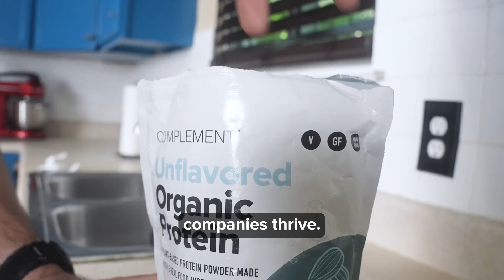Feel 25 at 42? Complement Your Plant-Based Life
🌱 The key to unlocking boundless energy and vibrancy at any age? Whole plant foods and responsible supplementation.

Whether you're chasing dreams or just chasing the kids, Complement is your partner in redefining what it means to age 🚀

From clean, transparent ingredients to third-party testing and eco-friendly packaging, Complement provides powerful nutrient solutions to empower your health.

Don't supplement, Complement.